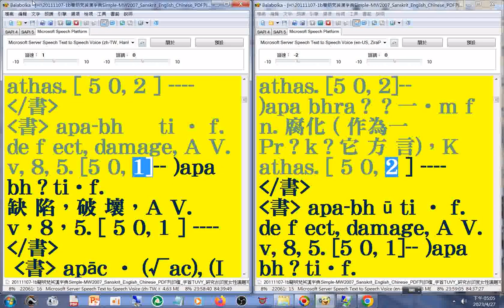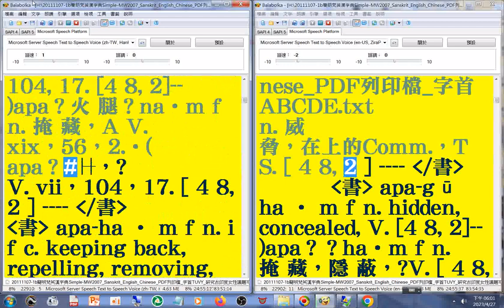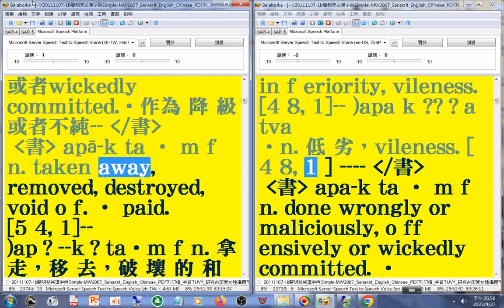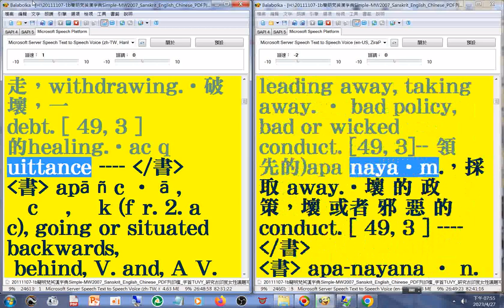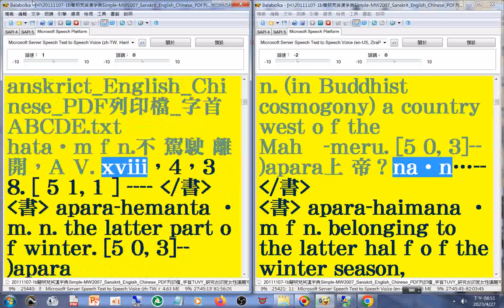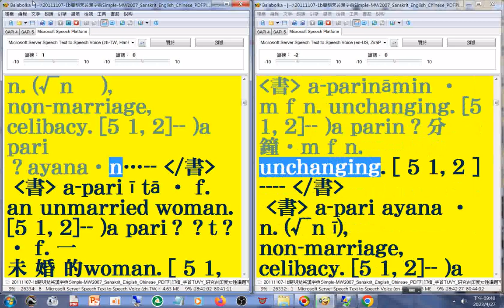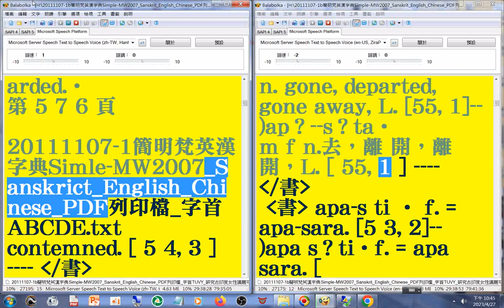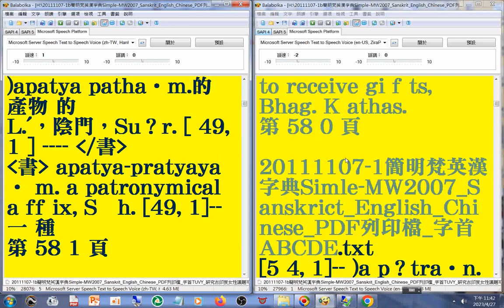有聲書 13#美語發音 (轉寫字的符號字朗讀時會消失)20111107-1簡明梵英漢字典第439b-580頁 字首A13(11-13)(an-ap)_Simple-MW2007_Sanskrit